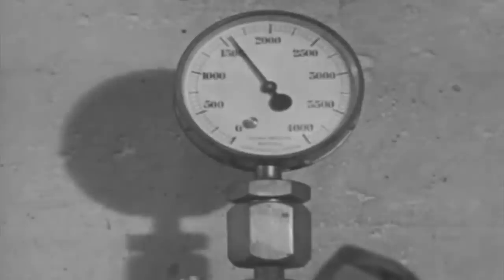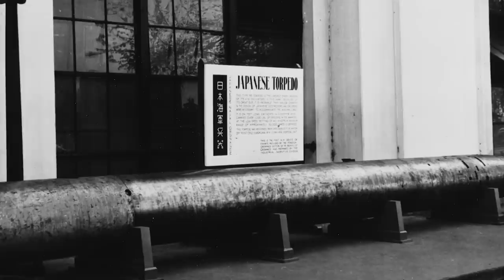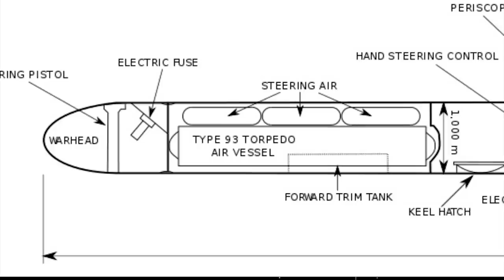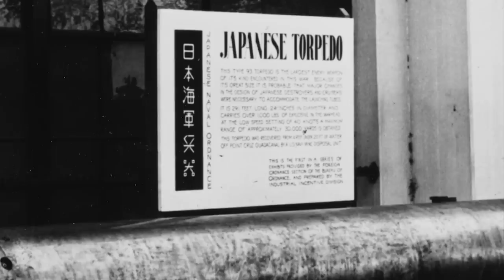The Giant Stealth Weapon that Almost Destroyed the Pacific Fleet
On February 27, 1942, as the Japanese prepared for the invasion of Java Island after a long streak of victories, the Allied forces led by Dutch Rear-Admiral Karel Doorman led a desperate attempt to intercept the enemy transport ships.

In contrast to previous battles, this time the Japanese and the Allied fleets were closely matched, and if the Allies were going to send the Japanese back, it had to be now.

As the fleets clashed in the middle of the Java Sea, each attempt to reach the Japanese transports was quickly repelled by the enemy escorts.

Allied firepower turned out to be much inferior, with their torpedoes struggling to reach their targets, while the Japanese torpedoes sank one ship after another, traveling at high speed while remaining completely undetected.

When the remaining Allied forces withdrew, they were quickly intercepted by Japanese ships, and another brutal torpedo exchange ensued, taking Doorman and hundreds of sailors to the bottom of the sea.

Only two Allied ships survived to tell the tale. Little did they know that they had just faced off against the most powerful torpedo in the world, a groundbreaking pure oxygen-powered warhead: the Japanese Type 93.